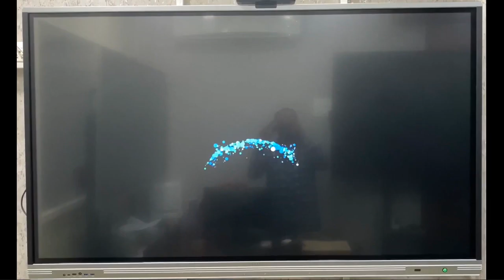Metatek Interactive Flat Panel | Metatek India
We are Provide Metatek Interactive Flat Panel Display All Over India
Interactive Flat Panel Display Now with android 11
We are an ISO 9001:2015 certified company

Size Available
55 Inch Smart Interactive Touch Panel Andriod
65 Inch Smart Interactive Touch Panel Andriod
75 Inch Smart Interactive Touch Panel Andriod
85 Inch Smart Interactive Touch Panel Andriod
98 Inch Smart Interactive Touch Panel Andriod

Business Query
Customer Care Support: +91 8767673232
Head office: 7, Raja Apt, L.T Road, Near Saraswat Bank, Opp Railway Station, Dahisar West,  Mumbai - 400 068 - India